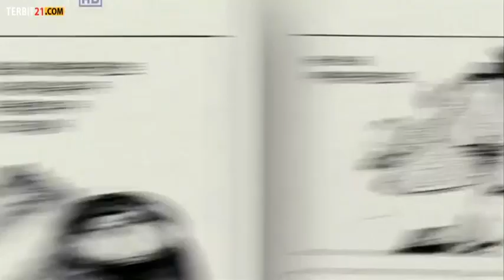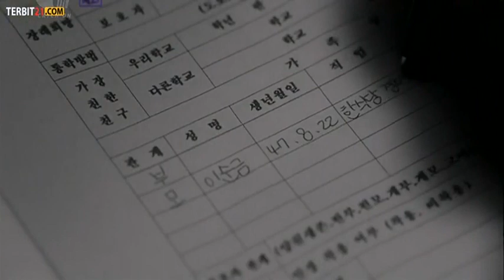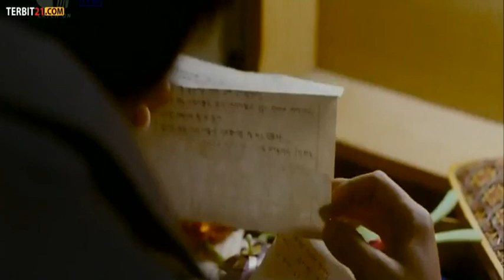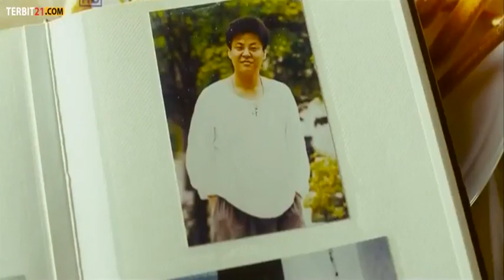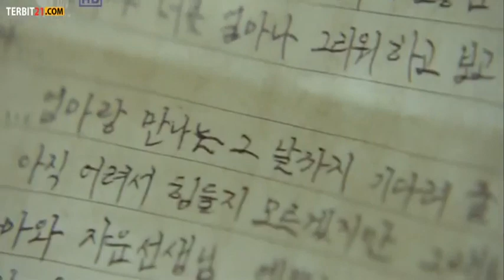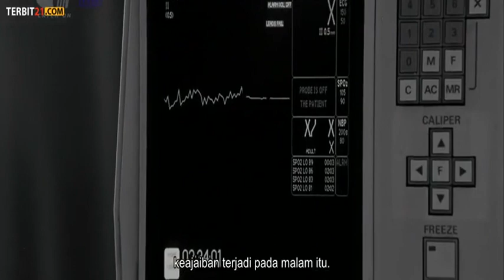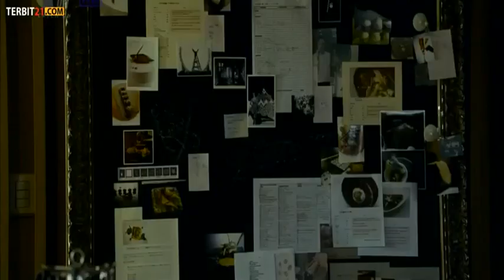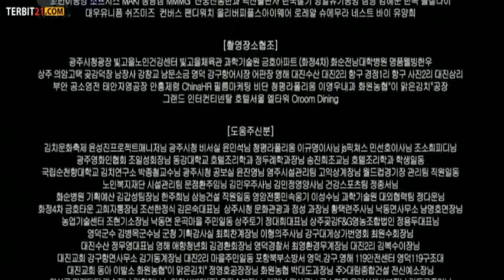FILM KIMCHI BATTLE korea drama comedy movie